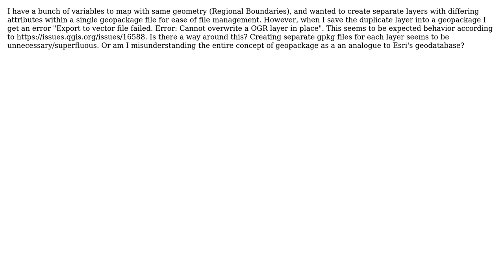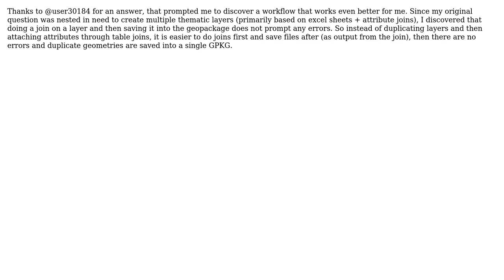GIS: Saving duplicate geometry layers into a geopackage? (2 Solutions!!)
GIS: Saving duplicate geometry layers into a geopackage?

With thanks & praise to God, and with thanks to the many people who have made this project possible! You are responsible for your own actions.